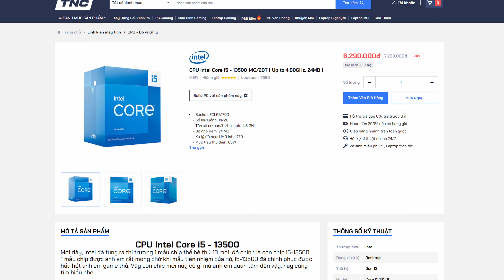Thử Build Mini PC Gaming nhưng… nó lạ lắm I Lian Li O11 Dynamic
CPU: Intel Core i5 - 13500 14C/20T ( Up to 4.80GHz, 24MB )
Bo Mạch Chủ: ASUS ROG STRIX B760-A GAMING WIFI DDR5
RAM: Corsair VENGEANCE RGB 32GB (2x16GB) 5600MHz White (CMH32GX5M2B5600C36WK)
Card Màn Hình: Gigabyte GeForce RTX 4060 Ti AERO OC 16G
Nguồn: Lian Li SP850 850W SFX Black
Ổ Cứng: SSD Samsung 990 PRO 1TB M.2 NVMe PCIe Gen 4.0 x4
Vỏ Case: LIAN-LI O11 DYNAMIC Mini Snow White

 Khuyến mãi khi mua sản phẩm
 - Tặng Tản Nhiệt Nước Deepcool LT520 White High - Performance